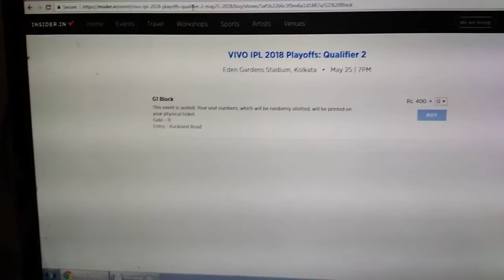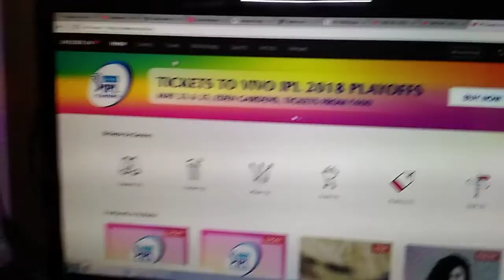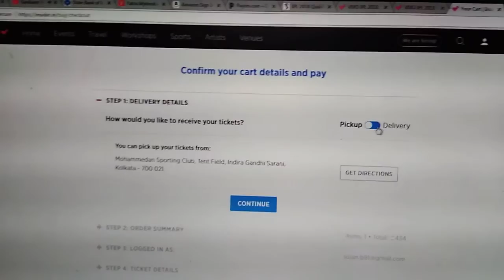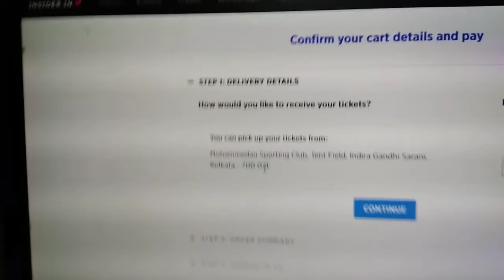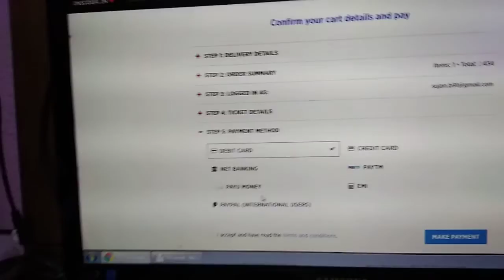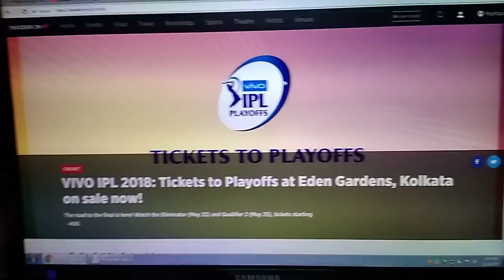Ticket to Playoff at Eden 2018 Who to book ticket online and offline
Play off ticket 2018